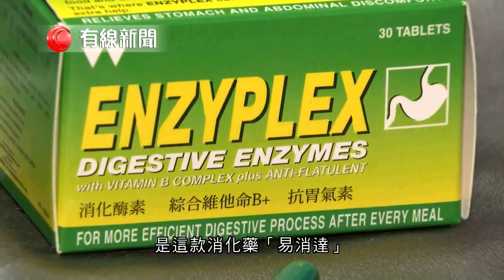【易消達疑受霉菌污染 藥劑師籲高危病人停用】 醫管局接獲瑪麗醫院通報，一名病人服用的消化藥物「易消達」懷疑受霉菌污染。